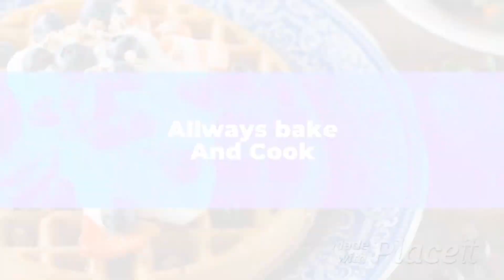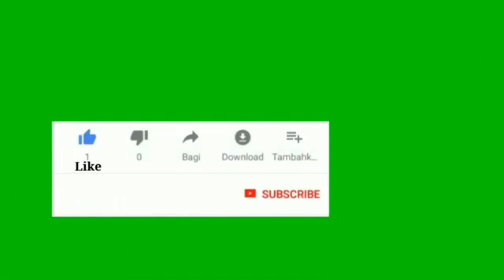Kaleji recipe || Kaleji Masala recipe || Kaleji Phipra Masala recipe || Bakra Eid Recipe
Kaleji recipe
Kaleji masala recipe
Kaleji phipra banane ka aasan tarika
Kaleji banane ka Tarika
Kaleji fry recipe
Kaleji phipra recipe
Kaleji phipra banane ka Tarika
Kaleji phipra pakane ka Tarika
Kaleji phipra masala recipe
Mutton liver and lungs recipe
Tips for soft kaleji
Kaleji masala recipe with tips
Masala kaleji
Restaurant style kaleji recipe
Street style kaleji recipe
Tawa kaleji recipe
Mutton curry
Goat liver recipe